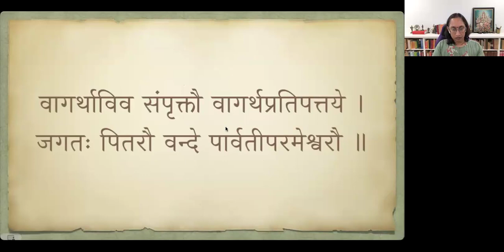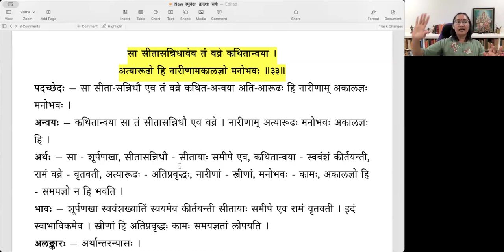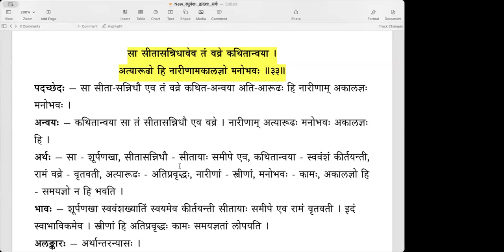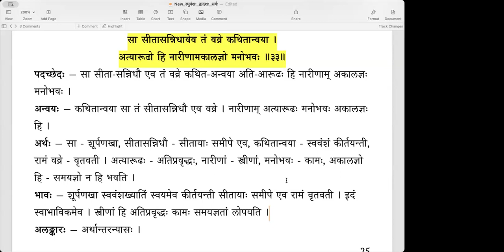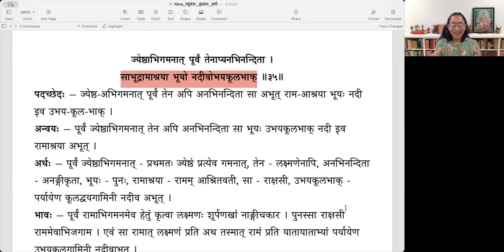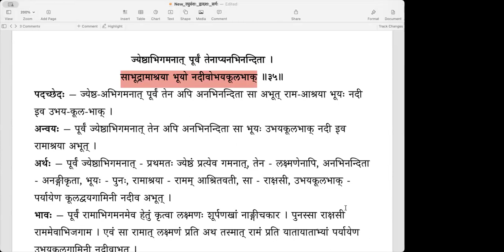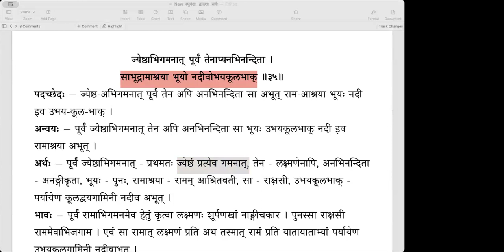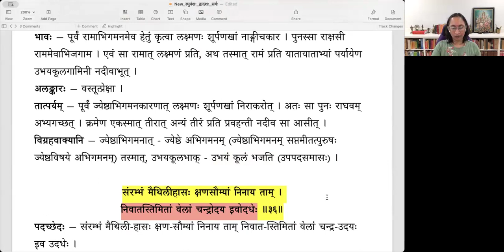Raghuvamsa - Sarga 12 - Lesson 09 (English) - शूर्पणखाभिगमः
Lesson 09 - Slokas 32 to 35 (शूर्पणखाभिगमः )
रावणावरजा तत्र राघवं मदनातुरा ।
अभिपेदे निदाघार्ता व्यालीव मलयद्रुमम् ॥३२॥
सा सीतासन्निधावेव तं वव्रे कथितान्वया ।
अत्यारूढो हि नारीणामकालज्ञो मनोभवः ॥३३॥
कलत्रवानहं बाले कनीयांसं भजस्व मे ।
इति रामो वृषस्यन्तीं वृषस्कन्धः शशास ताम् ॥३४॥
ज्येष्ठाभिगमनात् पूर्वं तेनाप्यनभिनन्दिता ।
साभूद्रामाश्रया भूयो नदीवोभयकूलभाक् ॥३५॥

00:00 पूर्वावलोकनम्
03:36 ३२. रावणावरजा तत्र
15:21 ३३. सा सीतासन्निधावेव
28:01 ३४. कलत्रवानहं बाले
38:09 ३५. ज्येष्ठाभिगमनात् पूर्वं